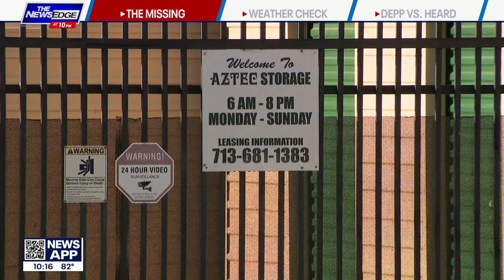Have you seen Christopher Flores?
FOX 26 Anchor Kaitlin Monte spoke with Christopher's mother about her son's disappearance.